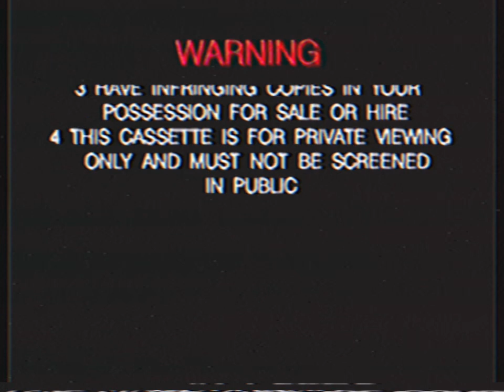Opening To Delfy and his Friends - Save Our Coastline 1994 VHS Australia